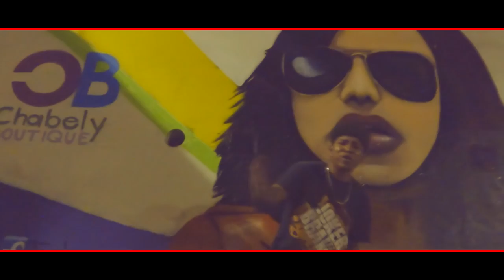UNDER ONE Mexamafia 2015 || Fumaron || Doble H records || ArmyaFilms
Under One - Bazer- Cioc- Aigriega - Fumaron // Mexamafia // ArmyaFilms // Doble h records